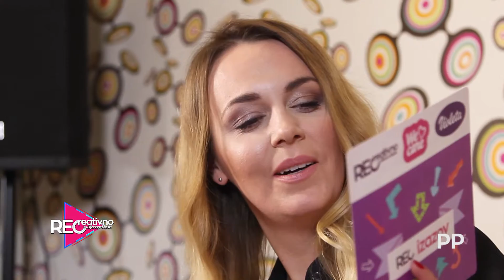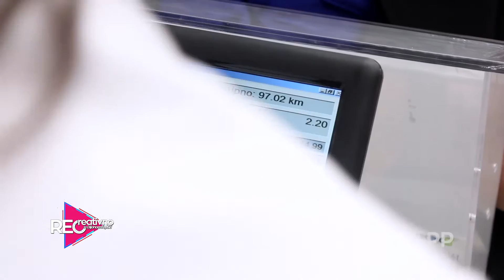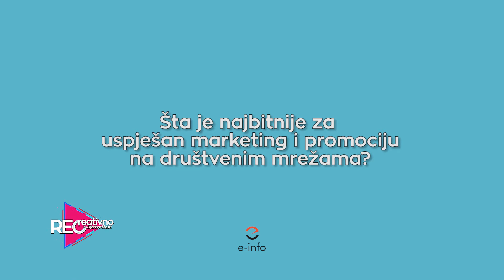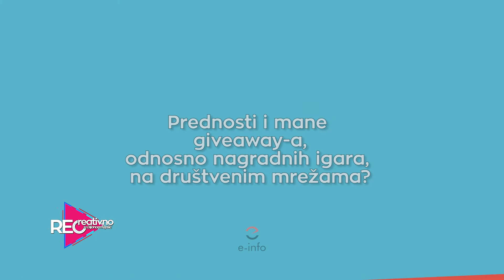RECreativno sa Dijanom Tepšić Sezona 5 - Epizoda 14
TV Show “RECreativno sa Dijanom Tepšić” već petu sezonu donosi jedinstven sadržaj i kvalitetnu produkciju na male ekrane, ali i na digitalne platforme.
Gledaoce i u petoj sezoni očekuju novi i zanimljivi gosti, inspirativne priče i događaji iz cijelog regiona, kao i nove rubrike.  Ovaj TV show promoviše kreativnost u pokretu, sa afirmativnim i pozitivnim pristupom. Konceptom i kvalitetom je drugačiji i inovativniji, te rađen po uzoru na svjetske TV formate uz korištenje najmanje tri kamere prilikom snimanja i veoma dinamičnu montažu. Iako je  prvobitno bio namijenjen mladim urbanim ljudima, već dugo je nezaobilazan i omiljen svim starosnim generacijama. “RECreativno sa Dijanom Tepšić” promoviše mlade, kreativne i talentovane ljude, kulturu, umjetnost, sport, inovacije, muziku i kreativnost uopšte. Reakcije publike pokazuju da  upravo ovaj TV show drži pažnju svih generacija, koji vrijeme provode ispred TV ekrana ili na internetu gdje je svaka od epizoda takođe dostupna.

Pored već dobro poznatih rubrika “RECreativci”, “Jelen REC Star”, “REC Event”, “REC Fest”, od ove sezone show donosi i rubriku “REC Fit” koja je posvećena zdravim životnim navikama, od ideja za vježbanje do zdrave ishrane. Rubrika “REC Vlog” donosi sve informacije, savjete i alate iz oblasti komunikacija, odnosa s javnošću, digitalnih medija, kreativne industrije, liderstva i preduzetništva, dok će rubrika “REC Izazov” posebno oduševiti ženski dio publike. Tu je i rubrika “REC Dizajn” koja će mnogima pomoći sa prijedlozima za unapređenje svog životnog ili radnog prostora, od restauracije starih komada namještaja, do novih ideja i dizajna prostora.

showkojisevoli realizuje Play Team.

*Show pratite svakog petka od 17 sati na Alternativnoj televiziji, kao i nedjeljom od 23.30h i utorkom u 16 sati.

*Show se emituje i na Hayat PLUS kanalu, nedjeljom u 20.50h i ponedjeljkom u 13.15.
*Ukoliko propustite neku od epizoda, potražite omiljeni Show na Youtube kanalu Play Team-a.